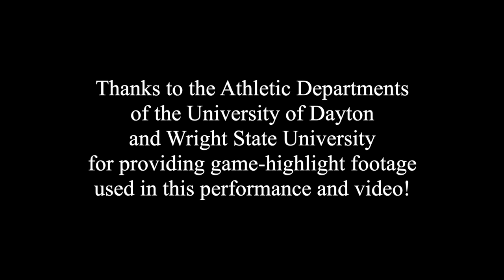Concerto for Basketball and Orchestra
On Saturday, January 6, 2024 the Dayton Philharmonic's "Huddle Up" pops concert, the DPO teamed up with the men's and women's basketball teams from the University of Dayton and Wright State University on "Sweet Georgia Brown". For the first time ever, Daytonians could see the UD and WSU teams playing basketball together…with their hometown orchestra playing, too! Many thanks to the UD and WSU Athletics departments for providing game-highlight footage for use in this video. The video is in memory of the late Bill Uhl, Sr., a University of Dayton basketball star back in the day, and, more recently, a loyal supporter of both UD athletics and the Dayton Performing Arts Alliance. It also pays tribute to the 1980 NAIA National Champion UD Women's Basketball Team.